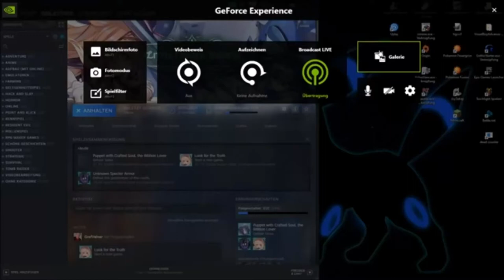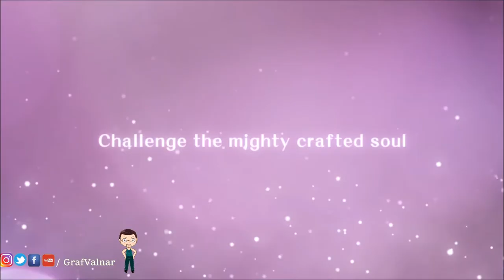Little Witch Nobeta 04 Auf den Weg zum 2ten Boss